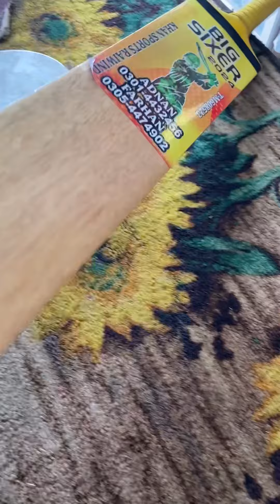Broken tapeball bats rough surface and toe repair and new look#repairing